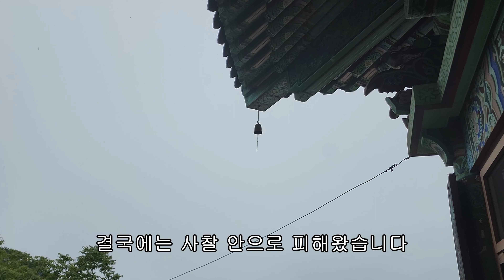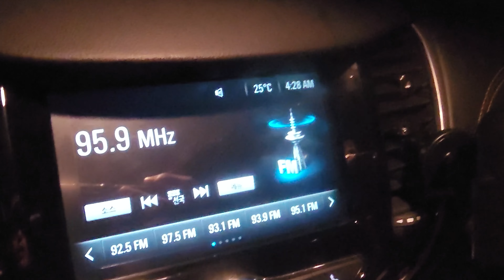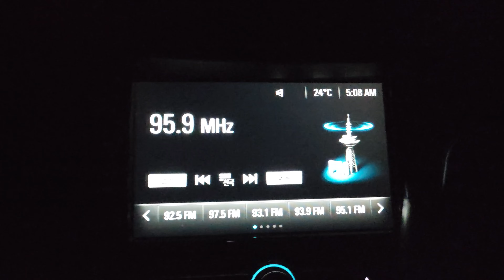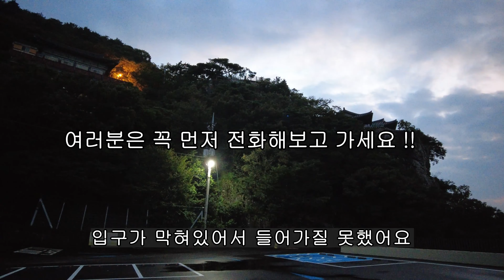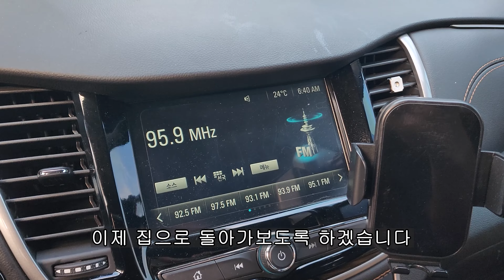(ep.11) 부추, 경남 고성 가다.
문수암(경남 고성군 상리면 무선2길 808)
보현사(경남 고성군 하일면 무선2길 957)
폭포암(경남 고성군 동해면 외곡1길 535)